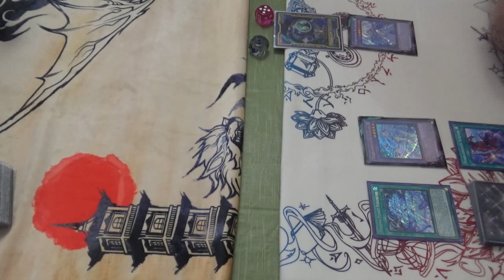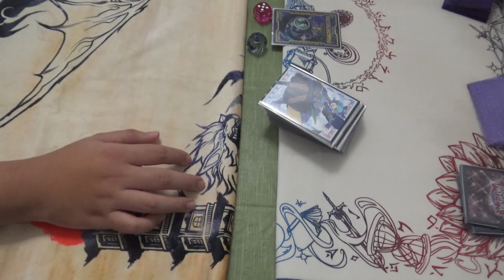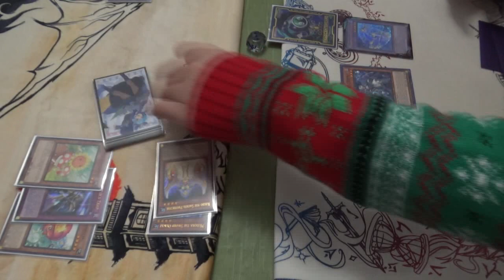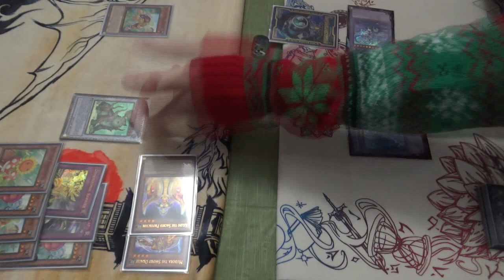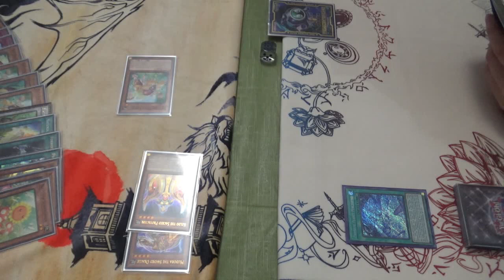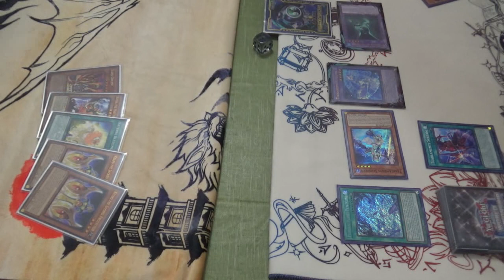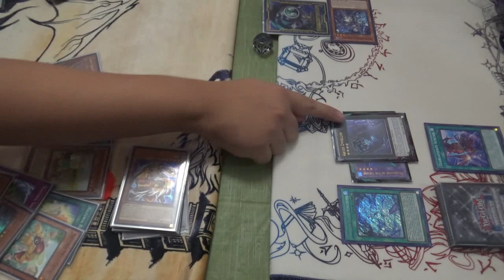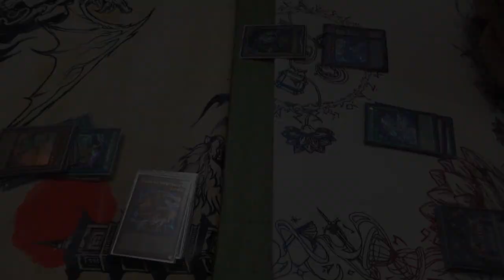Casual Yu-Gi-Oh! Duel #48 - Ishizu Naturia vs Ishizu Tearlaments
Ishizu Naturia (Austin) vs Ishizu Tearlaments (Daniel).